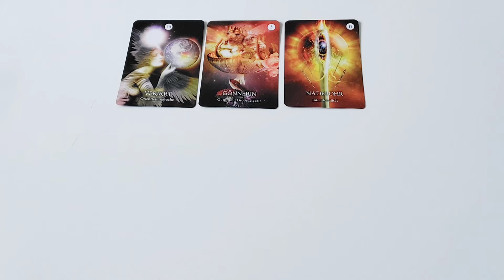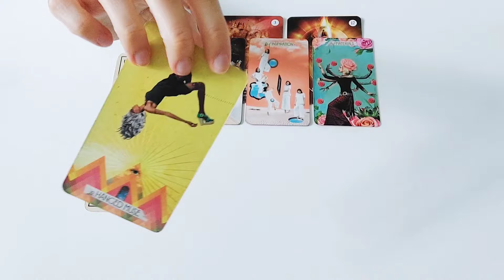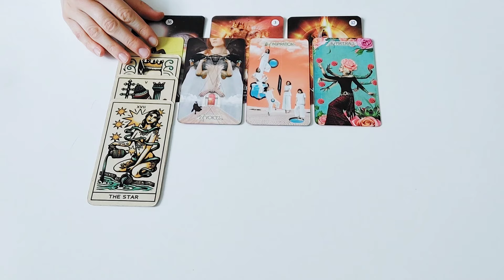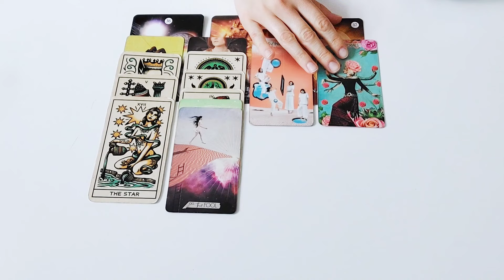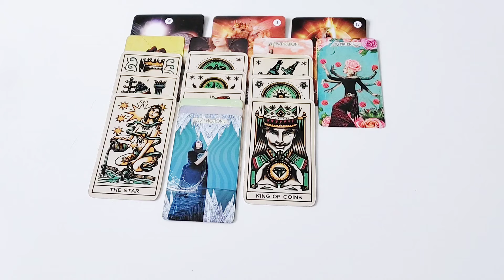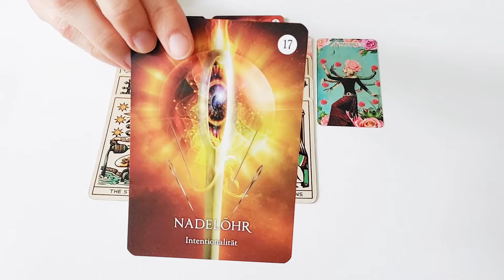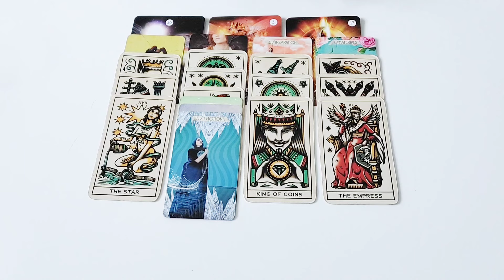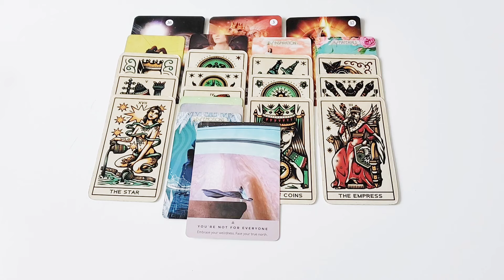Alle Sternzeichen Ende Mai 2024 - Kollektive Botschaften